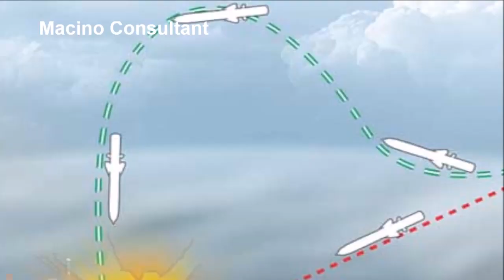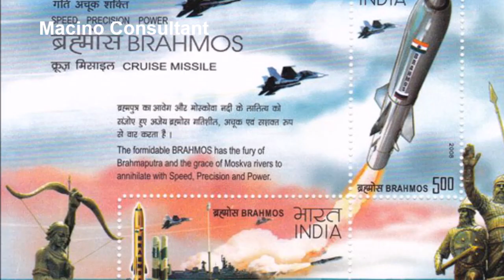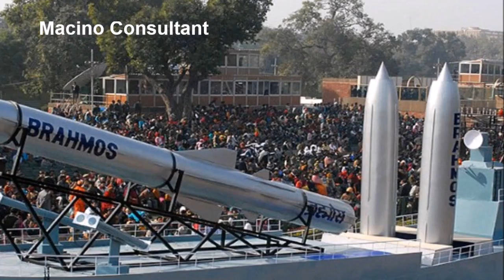Brahmos Deep Dive Version भारत ने किया सफल परिक्षण